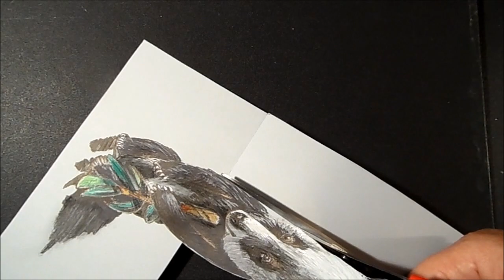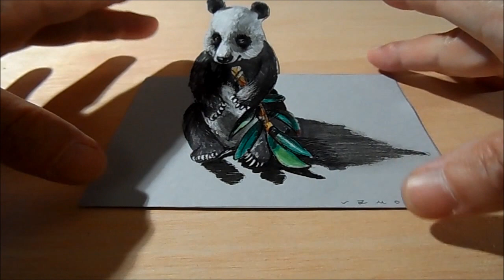How to Draw a 3D Panda Bear, Trick Art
Trick art on paper Panda Bear. How to draw a realistic Panda Bear.
This is an anamorphic picture. Awesome and amazing animal.
Mixed media.
Materials used:
Derwent pastels
Soft eraser.
Készítette: Vámos Sándor. By Vamos Sandor.
I'm Hungarian.